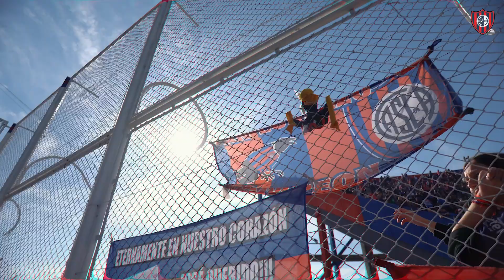ASÍ SOPLÓ EL CICLÓN PARA VENCER AL CALAMAR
🎥 Las imágenes exclusivas del triunfo azulgrana en el último minuto para quedar como único escolta en la Liga Profesional de Fútbol.

En la jugada final, los centrales de San Lorenzo coparon el área rival. Gattoni la bajó de cabeza y Rafa Pérez sacó un misil para inflar la red. Tres puntos para el elenco de Rubén.